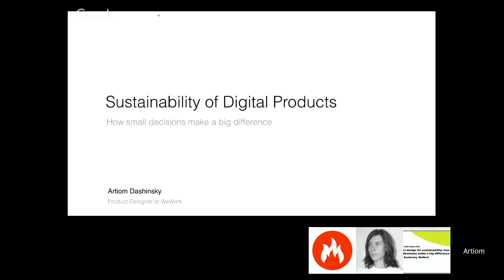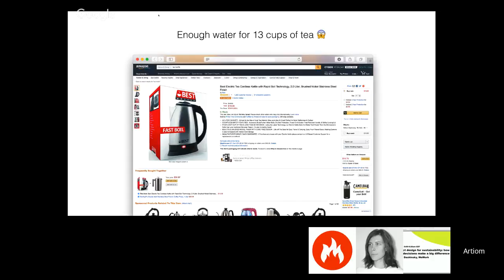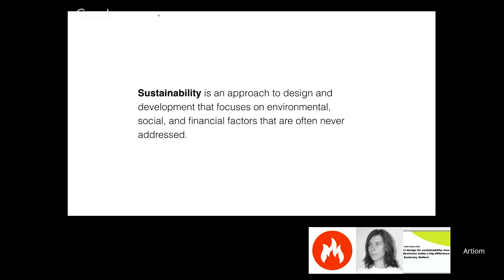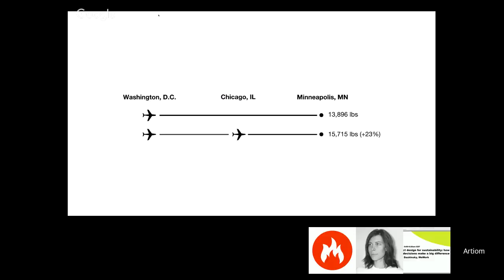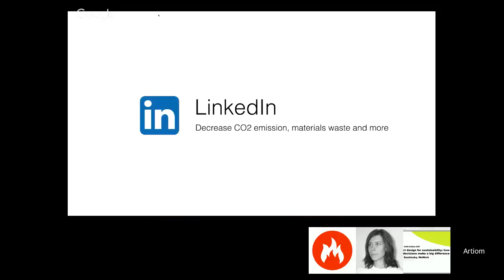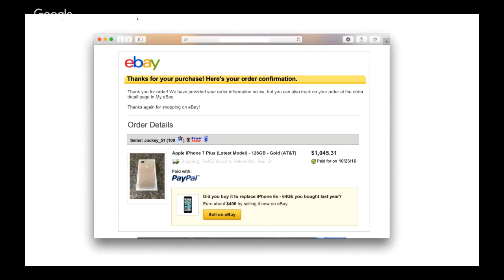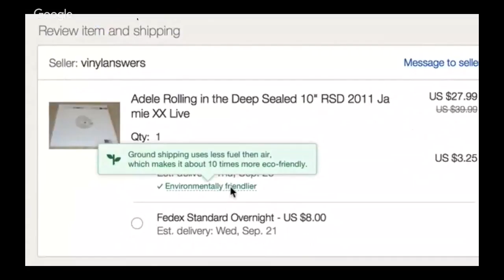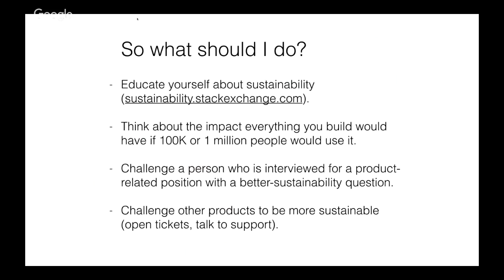Product Design for Sustainability: How Small Decisions Make a Big Difference, with Artiom Dashinsky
Decision we're consciously or unconsciously making when designing digital products affecting physical environment via transportation, travel, food, printing, delivery process, shopping etc. I'm going to show how companies can make small decisions to have a better impact on the environment.
Bio

I've been working with technology startups for most of my career. I built a startup that failed myself, found a design and development studio. Currently I'm working on changing the way people work and live at WeWork.